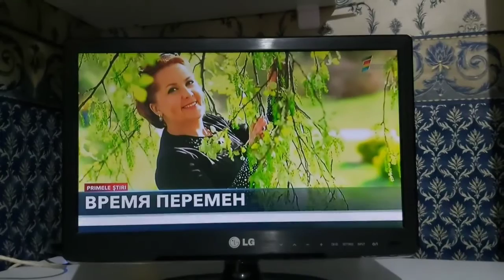Телеканал Prime сюжет в сегодняшних новостях